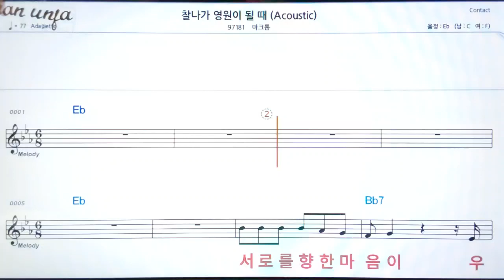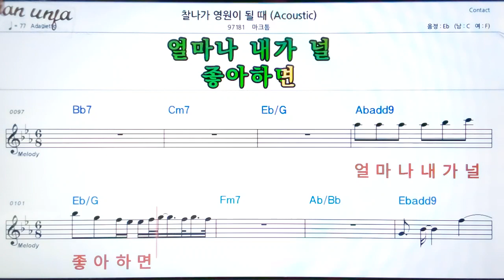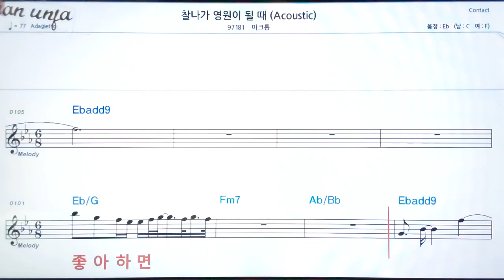찰라가 영원이 될때/마크툽👍악보, 기타 코드,가사,Karaoke*가라오케 반주